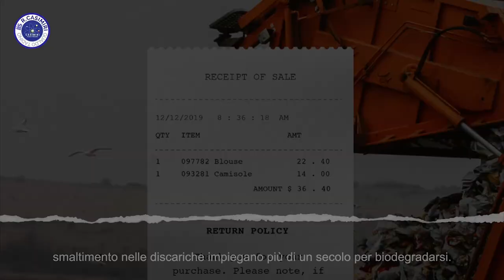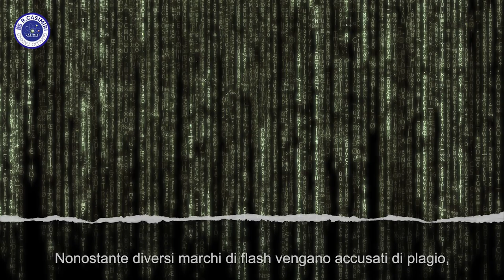RevWeekFastFashion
Dal 19 al 26 maggio 2023, si svolgerà il progetto contro la “Fast Fashion”, il fenomeno della moda veloce, realizzato dalle classi 3L e 3BG e dai loro docenti Erika I.Hofer, Fabio Lai, Mirko Conti e Giulia Ruggiero, del triennio del I.I.S.” R. Casimiri”.
I ragazzi delle classi 3L e 3BG metteranno a disposizione in tutte le aule della sede di Via Don Bosco, delle scatole per la raccolta di indumenti usati, che verranno ritirati e successivamente igienizzati  verrà poi realizzato un mercatino dove tutti i ragazzi potranno acquistare i vestiti usati e igienizzati e lasciare un'offerta, che verrà donata alla Caritas, insieme agli abiti non venduti.